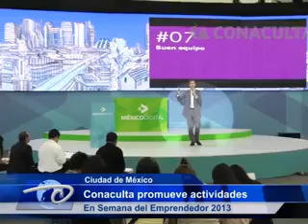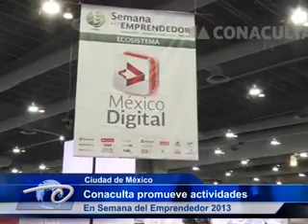Ciudad de México.- Conaculta promueve actividades. En Semana del Emprendedor.